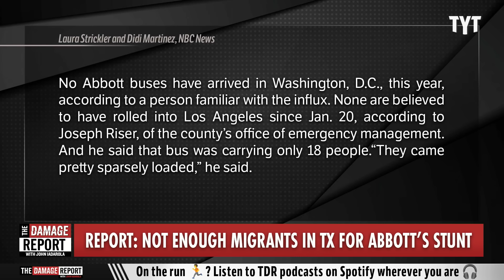Greg Abbott BUSTED As Insane Border Scheme Unravels On Stage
Texas Governor Greg Abbott scrambles to cover up his scheme of fearmongering over the border and migrants, which falls apart after his RNC speech lies unravel. John Iadarola breaks it down on The Damage Report.

Texas Gov. Greg Abbott vows to keep busing migrants north. One problem: Not enough migrants.

"Republican National Convention delegates erupted in applause last month when Texas Gov. Greg Abbott doubled down on his commitment to send buses full of migrants to blue cities.

“We have continued busing migrants to sanctuary cities all across the country,” Abbott told the cheering crowd in Milwaukee. “Those buses will continue to roll until we finally secure our border.”

But the buses have not been rolling on a consistent basis for months because of a steep drop in the number of migrants apprehended at the southern border, according to officials and migrant shelter operators in Texas and in a half-dozen big cities across the U.S."

240815__DR06Abbott